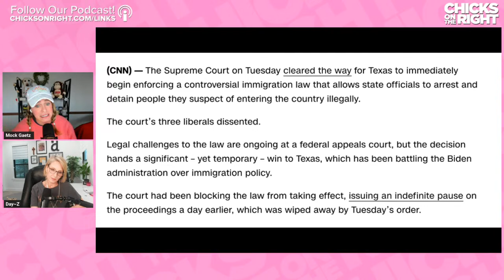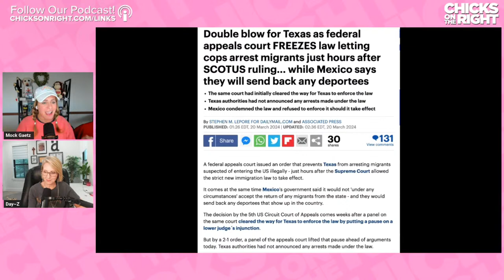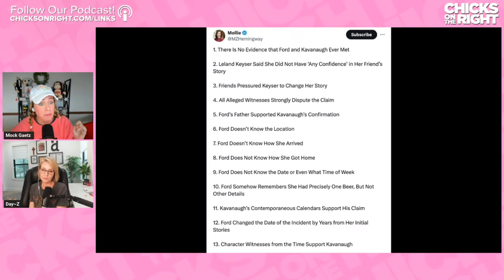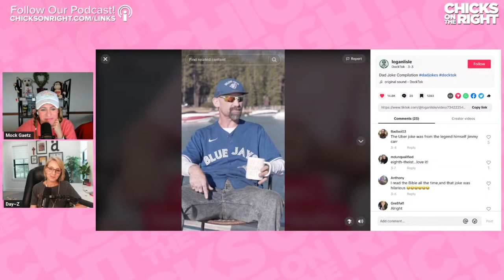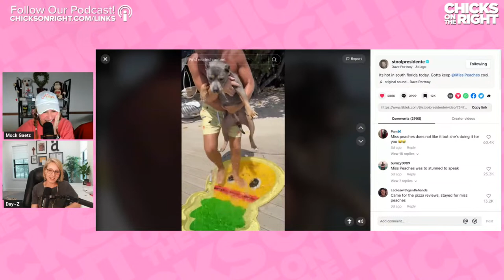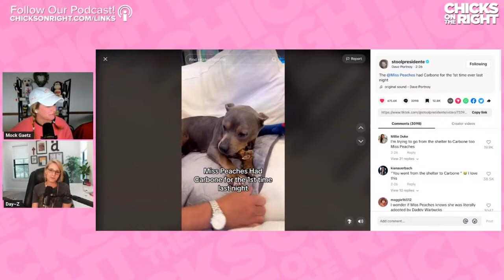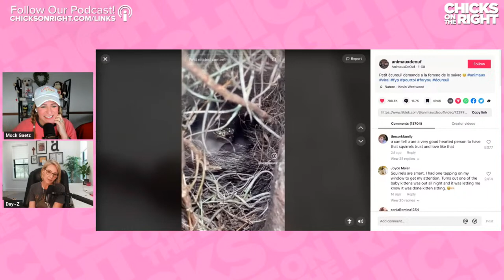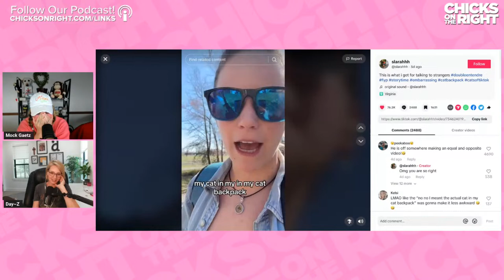Big SCOTUS WIN For TX, The Trump Legal Drama Driving The Media WILD, & Christine Blasey Ford WHO?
Today the Chicks discuss the book tour of the infamous Brett Kavanaugh accuser,  the latest on Trump's bond issues, and the Supreme Court case that changes EVERYTHING for Texas in their battle against illegal immigration.

00:00 Intro
01:09 Thank You To Supporters
01:54 Richard Simmons Is On X
08:42 Coat Defense AD
15:19 Kaitlan Collins On Trump's $464M Bond
17:46 Fox Questions Why Republican Billionaires Aren't Helping Trump
22:07 Matt Gaetz Insists That The RNC Should Help Pay Trump's Bills
26:15 Jessica Tarluv Calls Trump A Liar
28:16 Genucel AD
29:57 James Carville Says Trump Is Drowning
31:56 Melania Gets Questions About The Campaign Trail With Trump
32:37 SCOTUS Clears The Way For Texas
34:32 Abby Phillips Bashes SCOTUS Decision
37:26 Ted Lieu Promotes MSNBC Being Real News
38:19 Mexico Is Sending Deported People Back
41:58 Eclipse Could Cause Chaos
46:15 Christine Blasey Ford On The View Talking About Her New Book
50:42 Christine Blasey Ford On The Sunday Morning Show
53:16 Mollie Hemingway Posts Facts About Blasey Ford's
54:48 RFK Jr. Releases A Promotional Video For His VP Announcement
57:42 Cuomo Asks RFK About His VP
01:01:12 Tulsi Gabbard Would Be RFK's Best Pick
01:02:12 Biden Makes Jill Look Bad During A Speech
01:04:20 A Voice Over Clip Mocking Biden And Jill
01:05:22 Biden As Taylor Lorenz
01:06:51 Omegele Chat Exposes Twin Girls
01:11:32 Daisy's Double D's
01:14:15 My Pillow Toks

Gen 90 and X-V are on sale now during Genucel’s Spring Sale included in the bestseller package along with Genucel’s under eye bags and puffiness serum